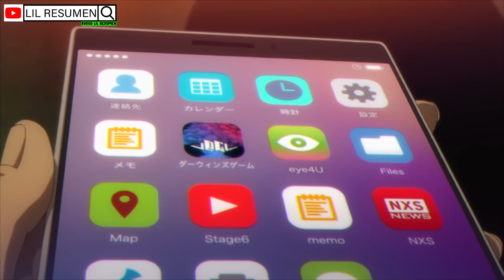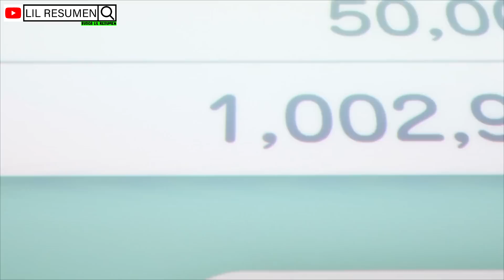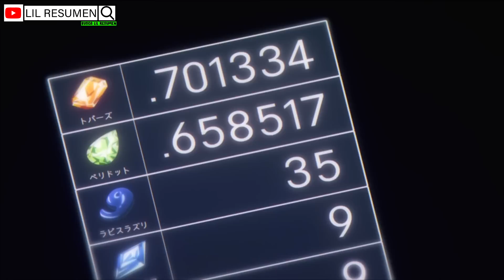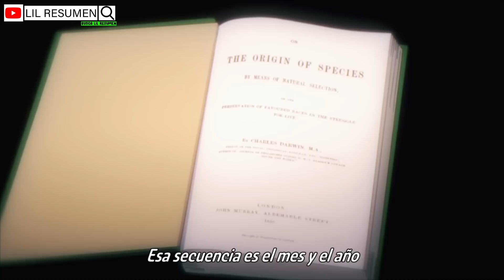🔰 UNA MORDEDURA DE SERPIENTE LO CONVIERTE EN EL RANGO SS MAS PODEROSO | DARWIN'S GAME |RESUMEN ANIME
hoy en tu rincón otaku veras  DARWIN'S GAME capitulo 1, capitulo 2  y todos los capitulos completos en español latino resumido este anime trata de un chico llamado kaname el cual entra en un juego que te da poderes a cambio de tu vida

❣ Nombre del anime: Comentario fijado